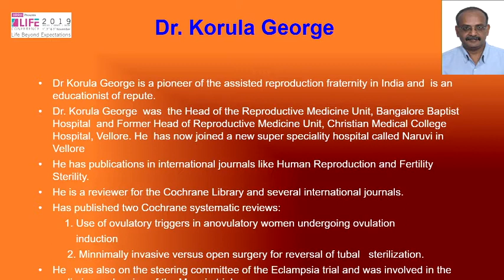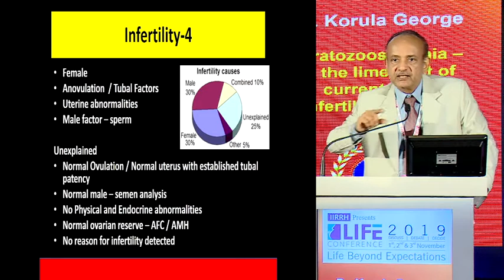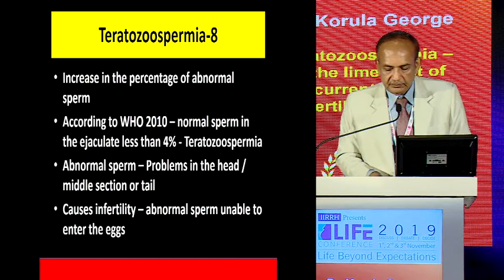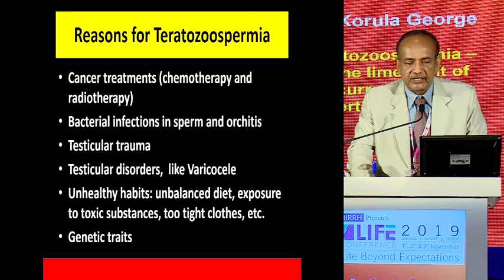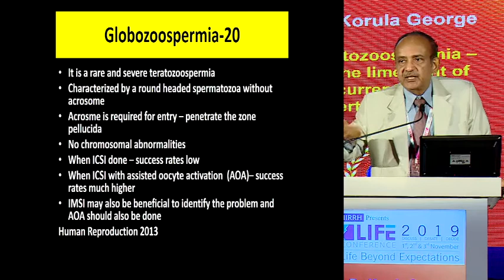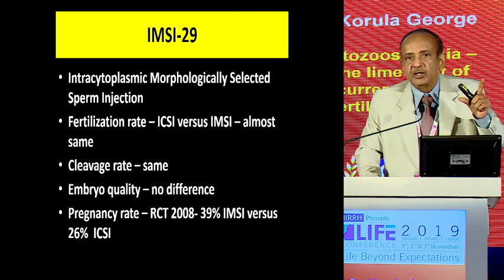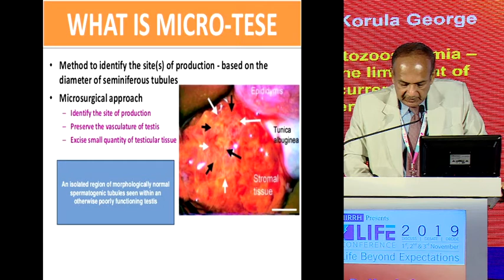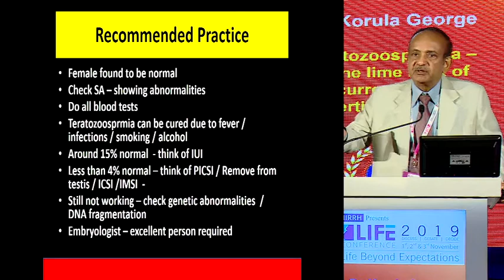Dr. Korula George - Life Conference 2019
Dr. Korula George talks about the topic "Teratozoospermia - In the lime light of current male infertility practice'' at Life Conference 2019.